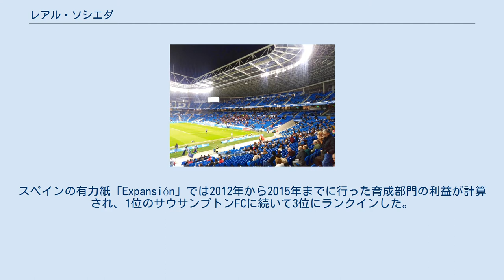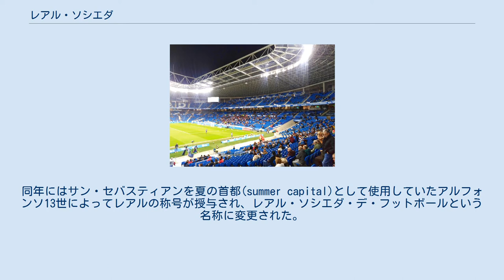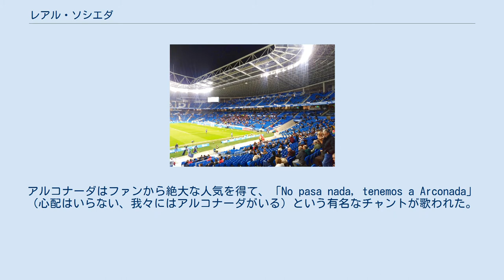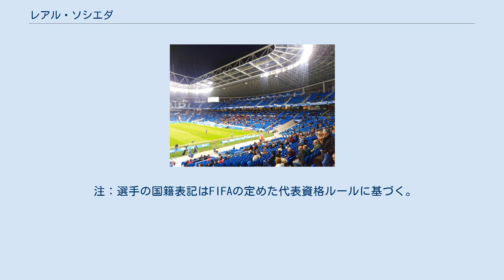レアル・ソシエダ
サン・セバスティアンのスポーツ
レアル・ソシエダ・デ・フトボル（スペイン語: Real Sociedad de Fútbol） は、バスク州ギプスコア県サン・セバスティアンに本拠地を置くスペインのサッカークラブ。
プリメーラ・ディビシオンに所属している。
レアル・ソシエダードとも呼ばれる。
 チーム名を直訳すると王室公認サッカークラブである。
白地に青の縦縞が入ったユニフォームを身に着け、愛称はバスク語で「白・青」を意味する「チュリ・ウルディン（Txuri-urdin）」。
クラブ公式アンセムの曲名も同様。
「レアル」を意味する「エレアラ（Erreala）」も愛称として使われる。
 レアル・ソシエダはスペインの中でも育成に定評があり、アントワーヌ・グリーズマンやアシエル・イジャラメンディといった選手を輩出。
スペインの有力紙「Expansión」では2012年から2015年までに行った育成部門の利益が計算され、1位のサウサンプトンFCに続いて3位にランクインした。
 1900年代初頭、イギリスから帰国した学生や労働者によってサン・セバスティアンにサッカーがもたらされた。
1903年にはサン・セバスティアン・レクレーション・クラブが作られ、1905年には当時におけるスペイン最高峰の大会であったコパ・デル・レイに初参加。
同年5月、レクレーション・クラブからサッカー部門がサン・セバスティアン・フットボール・クラブとして独立した。
1909年にはコパ・デル・レイへの出場を申請し、登録認可の問題からスペイン語名のクルブ・シクリスタ・デ・サン・セバスティアンとして参加して、決勝でクルブ・エスパニョール・デ・マドリードを3-1で下して優勝した。
1909年9月7日にはソシエダ・デ・フトボルが創立された。
1910年、スペインの各クラブはふたつのカップ戦のどちらかで戦っており、ソシエダ・デ・フトボルはバスコニア・デ・サン・セバスティアンとしてコパUECFに出場した。
同年にはサン・セバスティアンを夏の首都(summer capital)として使用していたアルフォンソ13世によってレアルの称号が授与され、レアル・ソシエダ・デ・フットボールという名称に変更された。
 1928年にはリーガ・エスパニョーラ（全国リーグ）が創設され、発足メンバー10クラブに選ばれると、得点王のパコ・ビエンソバスを擁したクラブは4位に食い込んだ。
スペイン第二共和政の到来により、1931年にはドノスティア・クルブ・デ・フトボルに名称が変更されたが、1939年のスペイン内戦終結後にレアル・ソシエダ・デ・フトボルに戻った。
しばらくはプリメーラ・ディビシオン（1部）とセグンダ・ディビシオン（2部）を行ったり来たりし、1940年代には7度も降格と昇格を繰り返した。
1966-67シーズン終了後に昇格すると、それ以後はプリメーラ・ディビシオンに定着した。
 アルベルト・オルマエチェア監督はクラブの下部組織で育った若手有望選手を巧みに登用し、1970年代後半から1980年代前半にかけてクラブの全盛期を築いた。
1979-80シーズンは32試合連続無敗のリーグ新記録を樹立して2位となり、失点率0.58を記録したルイス・アルコナーダがクラブ史上初のサモラ賞（最少失点率キーパー）受賞者となると、このシーズンから3シーズン連続で同賞を受賞。
アルコナーダはファンから絶大な人気を得て、「No pasa nada, tenemos a Arconada」（心配はいらない、我々にはアルコナーダがいる）という有名なチャントが歌われた。
アルコナーダに加え、ヘスス・マリア・サトゥルステギ、アルベルト・ゴリス、ペリコ・アロンソ、ロベルト・ロペス・ウファルテ、ヘスス・マリア・サモラ、若手のホセ・マリ・バケーロなど、数多くの地元出身選手が主力としてプレーした。
1980-81シーズンにはレアル・マドリードと白熱した優勝争いを演じ、最終節のスポルティング・ヒホン戦ではサモラがロスタイムに得点して劇的な優勝を決めた。
1981-82シーズンの優勝争いも緊迫した展開となったが、第33節に首位に立つと、最終節（第34節）でビルバオとのバスク・ダービーを制して2連覇を達成。
1982年にはスーペルコパ・デ・エスパーニャで優勝し、1982-83シーズンのUEFAチャンピオンズカップでは最終的に優勝するハンブルガーSV（ドイツ）に敗れたものの、準決勝進出を果たした。
 1985年にはジョン・トシャック監督...